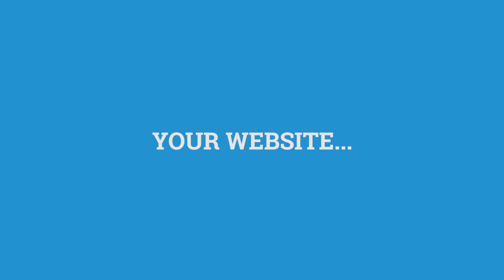Getting a professional website created - Tips to get going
You have an old dated website and now it's time to take it seriously. It's time to ditch the website your nephew made in 2013 or the free WiX website you slapped together in a rush. It's really time to take it seriously.

Professional, responsive, mobile-friendly, Google connected WordPress websites created for you or your business. I take the lead and you get exactly what is needed. No fluff, no up-sell and no overly technical run-around.

Michael Baker | Digital Marketing Consultant in Orange, CT